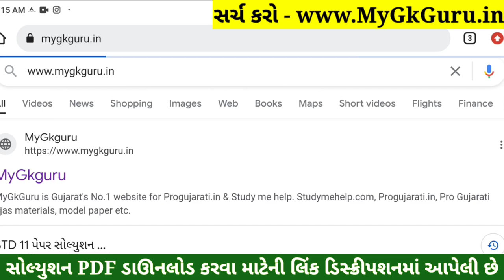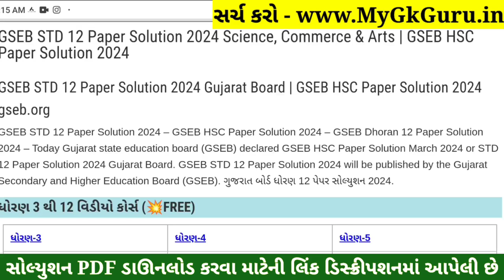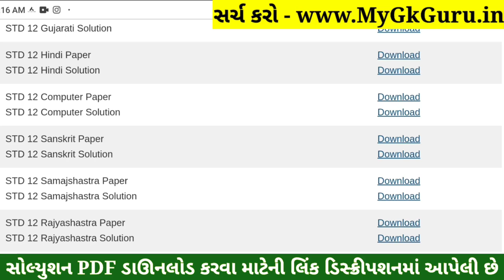STD 12 Samajshastra Paper Solution 2024 100 Marks, STD 12 Samajshastra First Exam Paper Solution 202